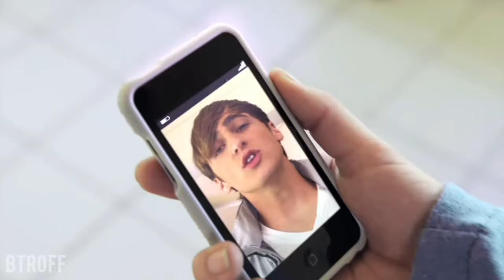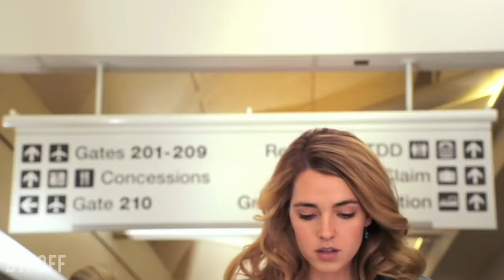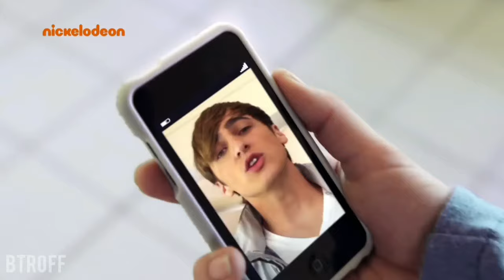Big Time Rush Worldwide (Full Clip BTROFF 2020)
I worked very hard on this video, I hope you like it